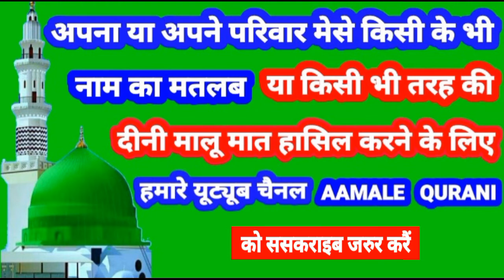Husnara Name Ki Meaning In Urdu | Husnara Name Ka Matlab Kya Hota Hai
👉  Assalam Walekum Dosto Istaqbal Hai Apka Hamare Youtube Channel Aamale Qurani Me Aaj Ki Is Video Me Aap Janenge ( Husnara ) ( हुसनारा ) ( حسنارا ) Name Ka Matlab Kya Hota Hai 👇